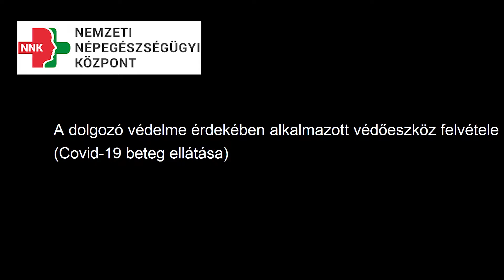Dolgozó védelme érdekében alkalmazott védőeszköz - VÉDŐSZEMÜVEG - felvétele